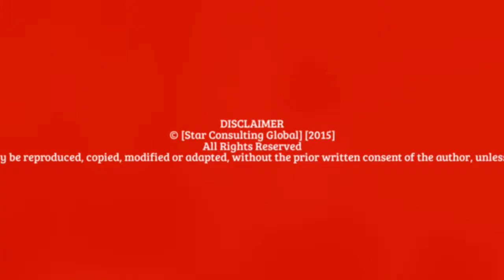Feedbacks @ Star Consulting Global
We at STAR empower professionals with knowledge and skills and set standards for best practices in talent development and professional empowerment. We have grown to include a large library of training courses and skilled trainers and coaches for professionals to develop their leadership qualities; creativity; critical thinking skills.